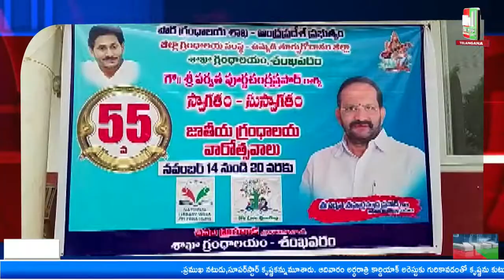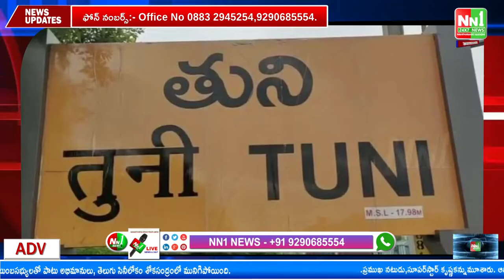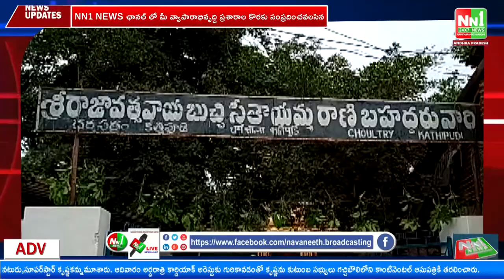22-11-2022 News Bulletin NN1News.